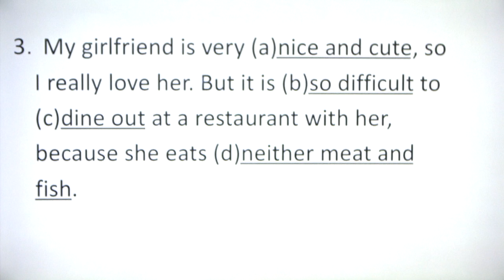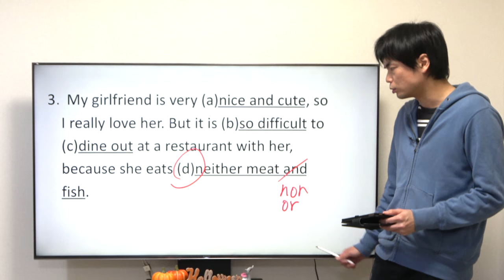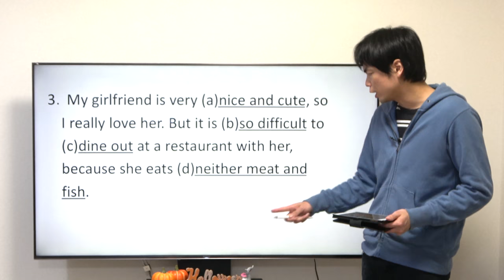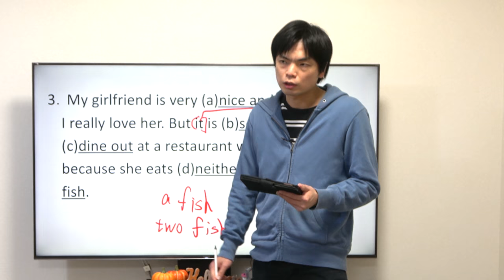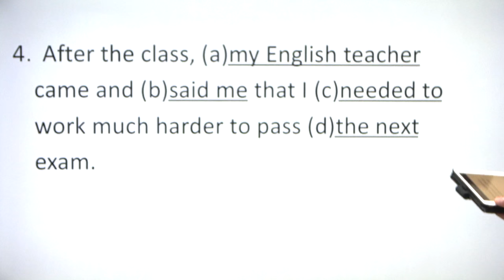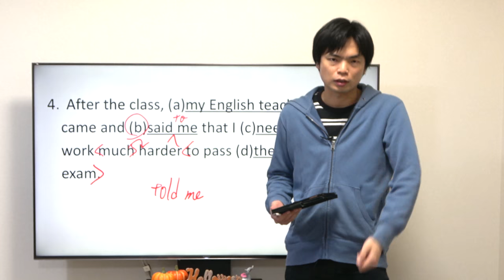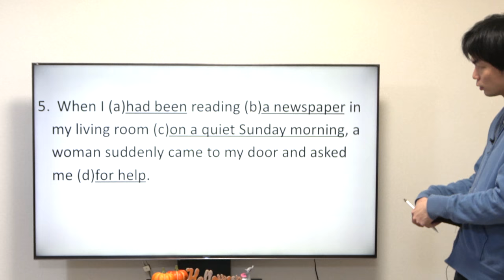英語正誤問題対策講座②【語源と語法の話満載】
正誤問題対策講座第2講。breakfast, lunch, dinnerの語源など様々な話をしています。